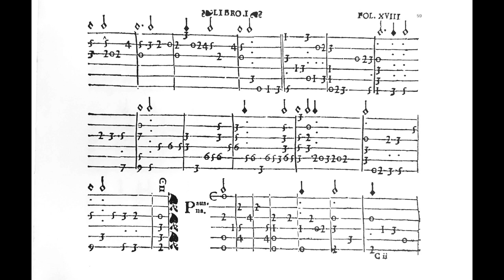Romanesca o Guárdame las vacas - Mudarra